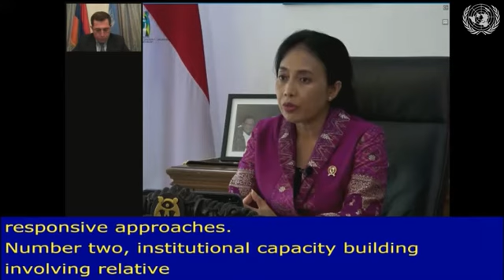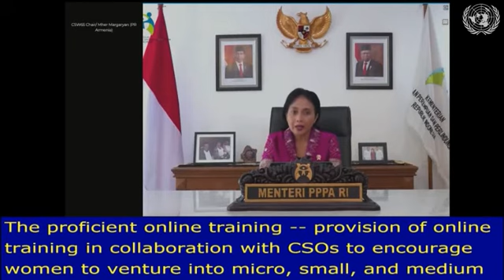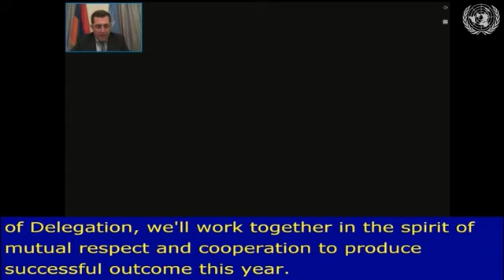Commission on the Status of Women, Sixty fifth session CSW65 - General discussion March 23 2021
Statement by Indonesian Minister of Women's Empowerment and Child protection
I Gusti Ayu Bintang Darmawati, S.E, M.Si